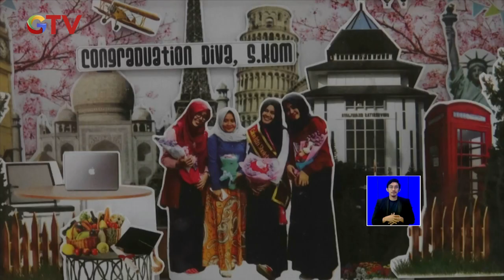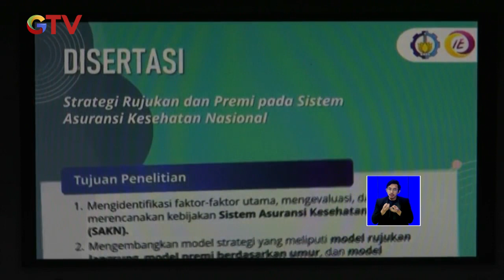Inspiratif! Mahasiswi ITS Raih Gelar Doktor di Usia 24 Tahun BIS 03/10